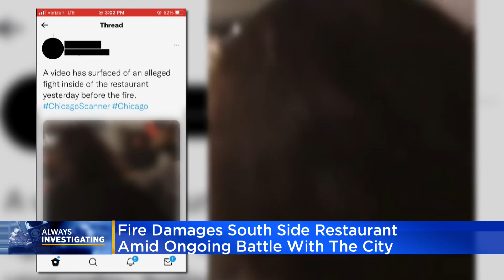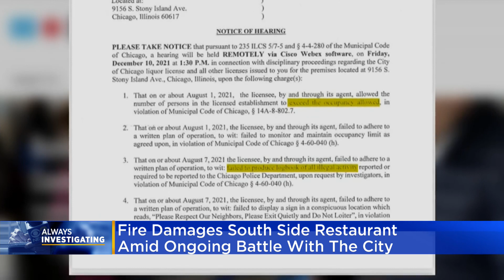Fire Damages South Side Restaurant Amid Ongoing Battle With City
Investigators late Monday were combing through what was left of the popular Nipsey's Restaurant & Lounge in the Calumet Heights community, CBS 2's Suzanne Le Mignot reports.